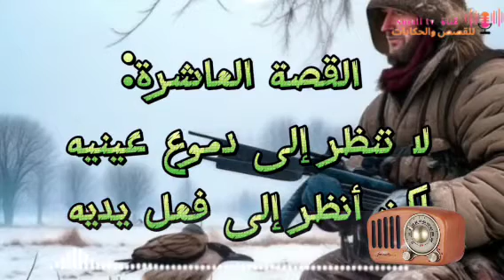10 قصص قصيرة معبرة وبها حكمة |قصص ممتعة ومشوقة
10 قصص قصيرة معبرة وبها حكمة